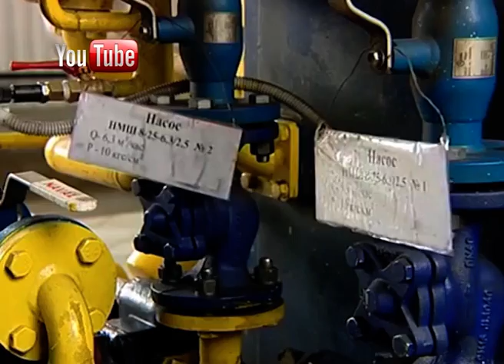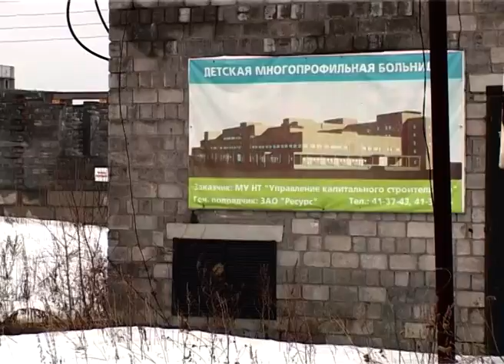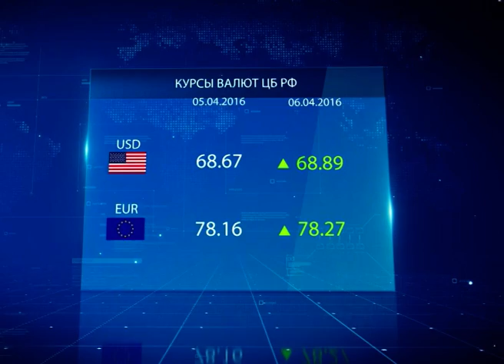05 04 Новости итоги дня